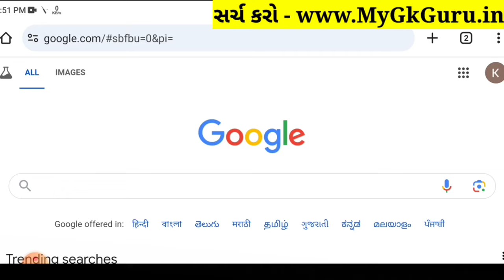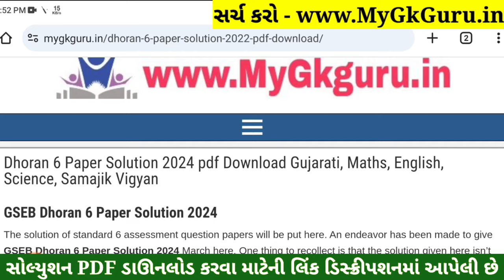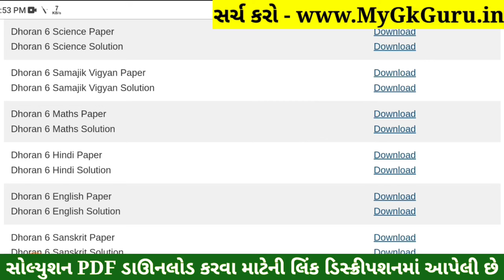💥 Std 6 Samajik Vigyan Paper Solution 2024 80 Marks, Dhoran 6 Samajik Vigyan Paper Solution 2024 SS